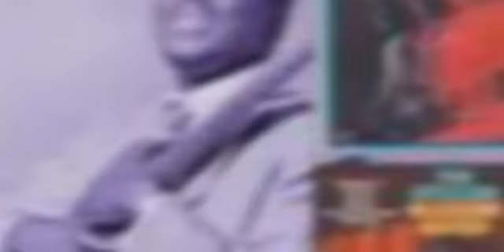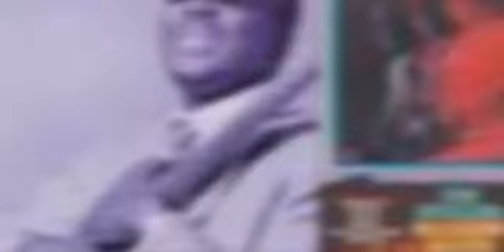Mr.Clarence Carter - Snatching It Back.divx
Mr.Clarence Carter - Snatching It Back